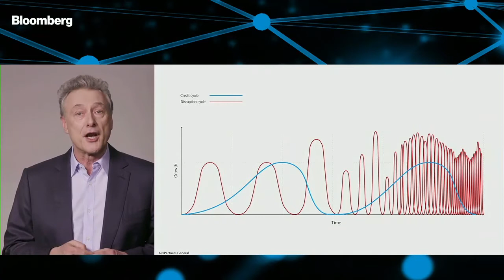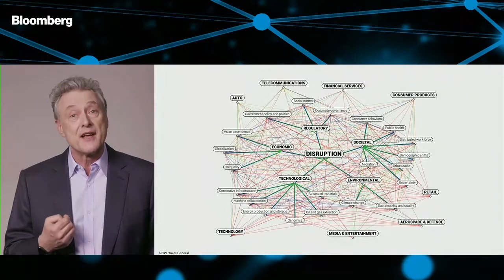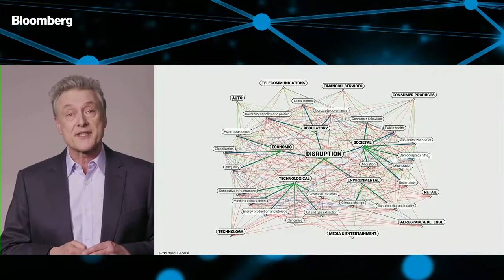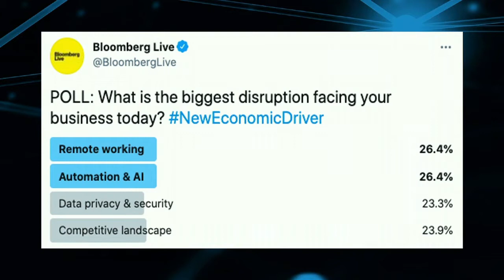Bloomberg Live: Disruption is the new economic driver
The pandemic has brought about an unparalleled global reset that has required new approaches, but it is by no means the only disruptive challenge that companies need to address. We launched the 2021 AlixPartners Disruption Index at a Bloomberg Live event that featured a CEO panel discussion of what business leaders are doing to mitigate the risks and find the opportunities in disruption.

Learn more about the annual index and our 2021 findings report